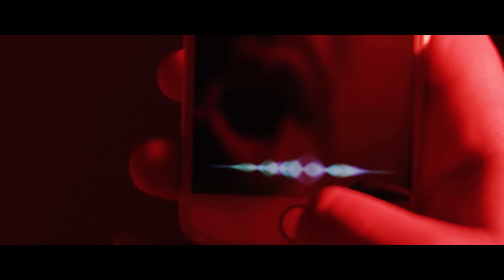NAZAR Feat. KURDO - ZACKIG DIE PATTE (4K)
VIDEO: NAZAR FILMS
BEAT: Abaz

I R R E V E R S I B E L - 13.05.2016
Universal Music / Chapter ONE